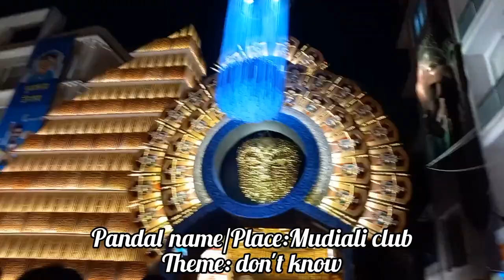Durga Pujo Vlog | Saptami Vlog | Aakriti Roy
Today i will be sharing you how I spent my Durga Puja starting with Saptami vlog! Sorry for late upload again.